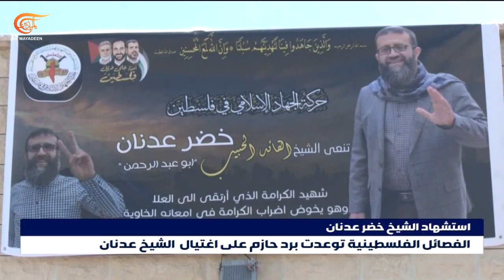فلسطين تودّع شيخها الشهيد خضر عدنان بغضب وحزن عارمين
بغضب وحزن عارمين ودّعت فلسطين شيخها الشهيد عدنان. زوجة الأسير الشهيد رندة موسى شددت على التمسّك بوصيته ودعت الاحتلال إلى حفظ وجوه أبنائها جيداً.